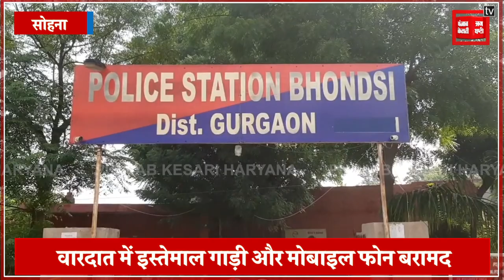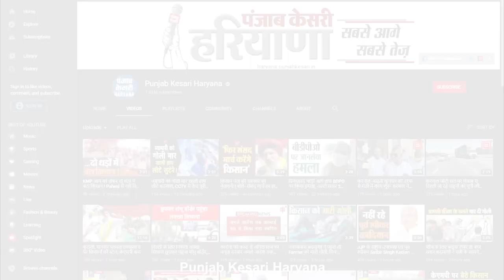डायल-112 गाड़ी पर हमला करने वाले दो बदमाश गिरफ्तार, शराब के नशे में दिया था वारदात को अंजाम